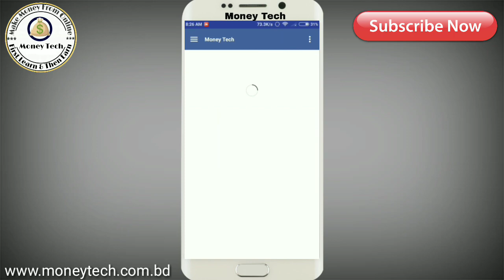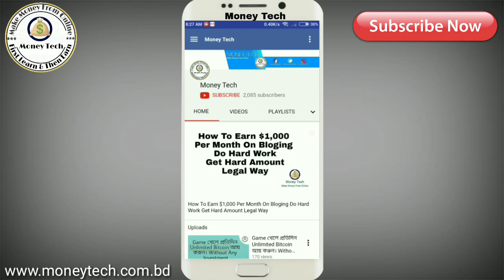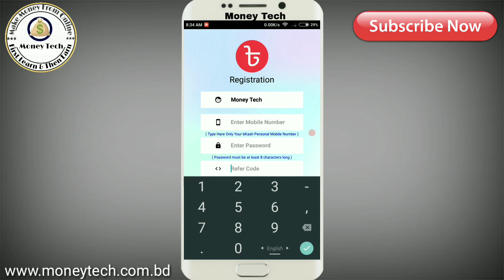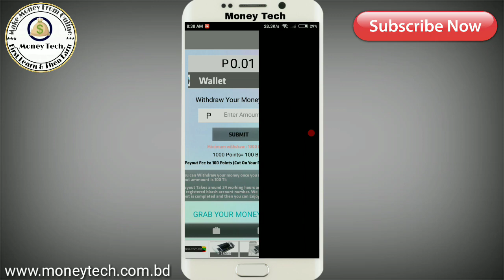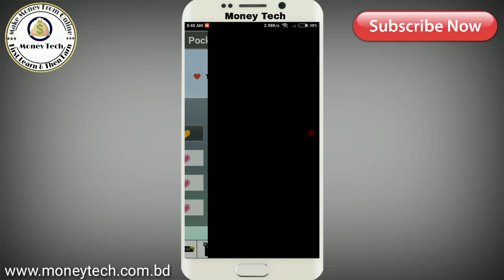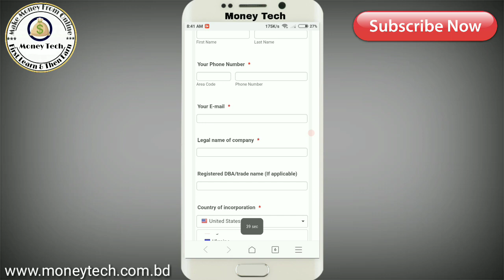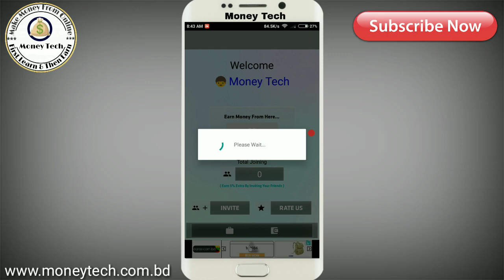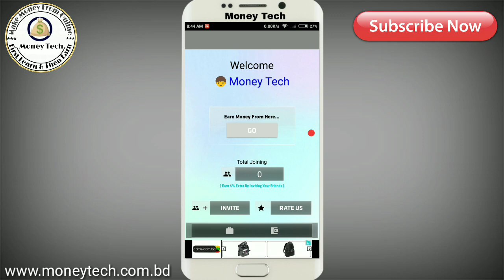প্রতিদিন ১০০ টাকা করে আয় করুন একদম ফ্রি। এবং টাকা নিন বিকাসে। 100% Trusted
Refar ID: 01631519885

অনলাইন এর মাধমে ধরে বসে ব্লগ লিখে আয় করার সঠিক উপায়। সঠিকভাবে কাজ করে যে কেউ সম্মাজনক উপার্জন করতে পারে এর মাধমে

তাদের জন্য Money Tech নিয়ে এসেছে Ultimate Blogging Course এখানে একদম Besic থেকে Advance লেভেল পর্যন্ত Step By Step দেখানো হয়েছে।

এখানে আরো থাকছে-
Blogger Practical
WordPress Practical
AdSense Tips
Alexa Ranking
SEO
On Page SEO
Free Domain
Premium Domain
Free Unlimited SSL (Comodo)
Premium Theme
etc.

এর পাশাপাশি যে কেউ হয়ে উথতে পারে একজন Web Developer. অনলাইন থেকে আয় করার সথিক উপায়।

Money Tech | SB Rana